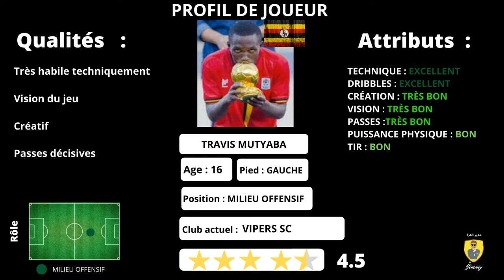TRAVIS MUTYABA ✭ 15 ans ✭ VIPERS SC ✭ Skills & Goals ✭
إكتشاف المسيّر الرياضي محمد أمين العكرمي